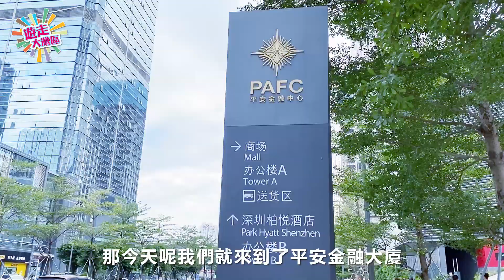日式料理不時不食 正宗爐端燒 鐵板鮑魚、鵝肝、和牛大放送 │ 來自東京六本木 米芝蓮三星美食 深圳 福田區 田舍家 │ 深圳地鐵2號線 購物公園 │ 《遊走大灣區》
來自東京六本木，超過40年歷史，米芝蓮三星日本料理餐廳田舍家INAKAYA，進駐深圳的第五家分店，開在全球第四高的平安金融中心PAFC第115層。
在這裏，你會認同，無論是看的，食的，用的，都可以用一個字來形容：高！

🚩田舍家
地址：深圳市福田區益田路5033號平安金融中心第115層
交通：深圳地鐵2號線購物公園D出口
營業時間：周一至周日11：30-14：30; 17：30-22：30
人均消費：約1,500元人民幣